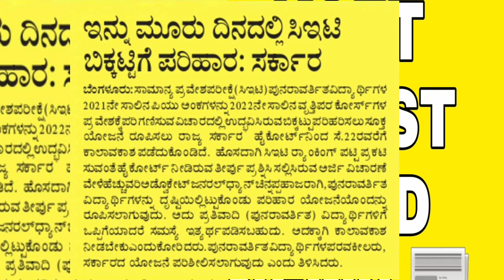KCET LATEST GOOD NEWS|ALL PROBLEM SOLVED SOON|students solution